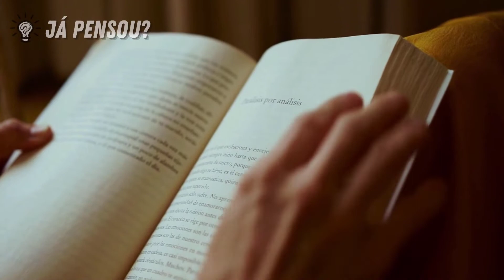OS ANIMAIS MAIS FOFOS DO PLANETA TERRA | JÁ PENSOU?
🤔 PRÉVIA  👀

0:10 - Introdução
1:00 - Like
1:45 - Inscrição
2:30 - Notificação e comentários

As fotos de cães e gatos fofos sem dúvida fazem o maior sucesso na internet, mas é muito comum, elas “perderem” para encontros inusitados. Sabe aquela foto que um leão abraça o homem. Sim, desse tipo de encontro que estamos falando. Normalmente, são flagras que rendem muitos cliques, pois as pessoas gostam de ver esse lado bom de um animal selvagem.

✅ SOBRE O CANAL:

O Canal Já Pensou? foi criado com a intenção de trazer um conteúdo voltado a sua curiosidade, trazendo notícias, histórias e fatos que Você Já Pensou ou não.

Temos preparado um vasto conteúdo para você embarcar nesta viagem cheia de curiosidades junto com a gente.

Então se prepare para nos acompanhar.